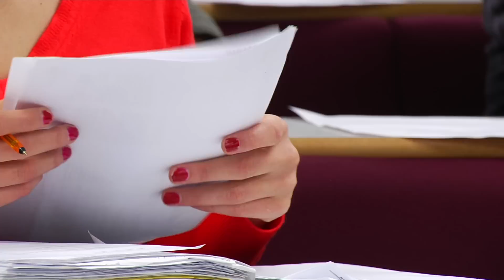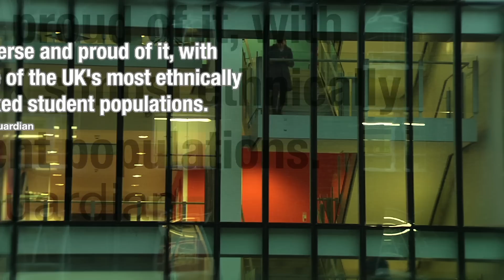Kingston University, London Overview (2013)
Based in an attractive riverside area in south-west London, Kingston University is known for its career-focused courses and excellent teaching quality, offering internationally recognised qualifications and a supportive community with easy access to London, one of the world's most exciting, historic and culturally rich capitals.

Students at Kingston benefit from:

·         an ideal location that is safe, away from the hustle and bustle of central London but within easy reach and close to the city's international airports;

·         excellent teaching with career-focused objectives;

·         modern resources and state-of-the-art facilities; and

·         a learning environment enriched by a diverse and multicultural community.